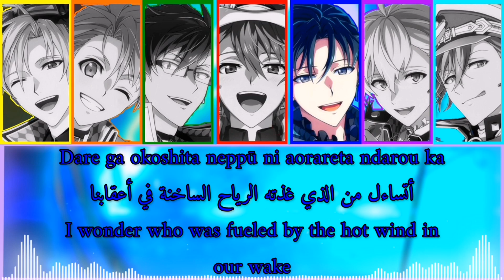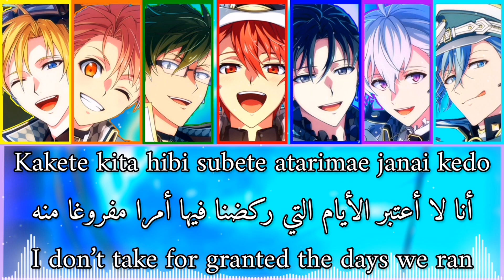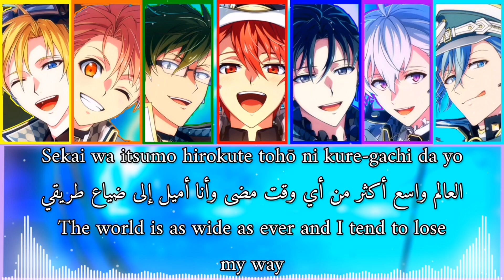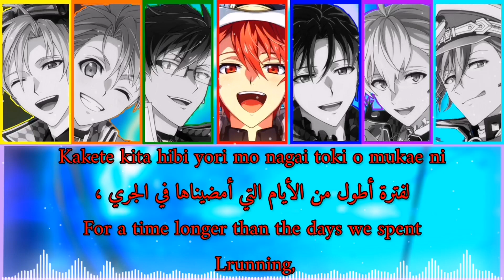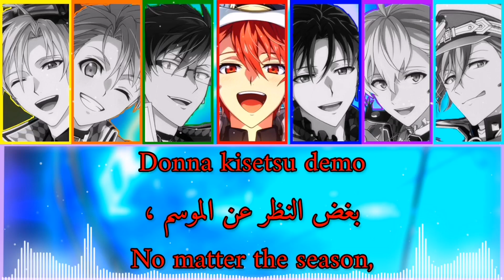🌟Tomorrow evidence🌟//by Idolish7//(Romaji/Arabic/English)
أشوفكم على خير يا رب العالمين 🌺
The song lyrics are written by Erika Masaki (真崎エリカ, Masaki Erika). The song is composed and arranged by kz.